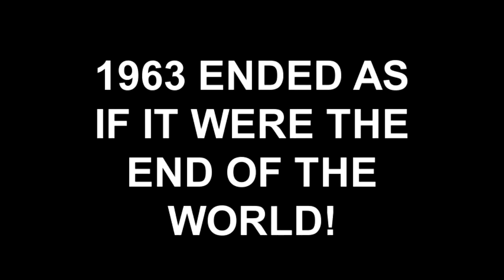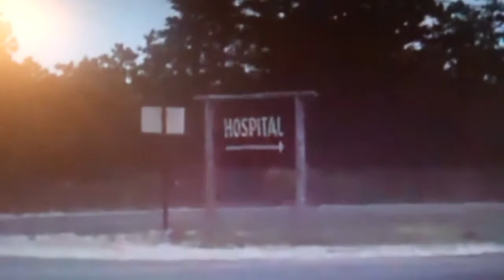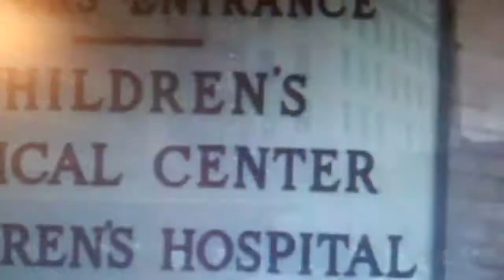1963 FELT LIKE THE END OF THE WORLD!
Aug. 9, 1963: President John F. Kennedy mounts the steps of Otis Air Force Base Hospital in Massachusetts to tell his wife Jacqueline that their baby son Patrick had died two days after he was born. On Aug. 7, 1963, the news from Otis Air Force Base on Cape Cod, Mass., flashed around the world: President John F. Kennedy and his wife, Jacqueline, had welcomed a third child. The boy arrived 51 / 2  weeks early and weighed just 4 pounds, 101 / 2 ounces. Immediately he began a struggle for life.

The Kennedy newborn suffered from hyaline membrane disease, a lung ailment that at the time was the No. 1 killer of babies born before full term. When the president looked in on him, he saw his son's chest heaving to draw air, and he ordered a Secret Service agent to track down a chaplain — the baby needed to be baptized at once. Twenty minutes later, the child was christened Patrick Bouvier Kennedy, after the president's grandfather and Jackie's father.
Treatment options for Patrick were minimal — mostly just a heat-controlled incubator and lots of attention. The critical period was the first 48 hours of life: If the baby could struggle through that delicate time, the odds were better that he'd survive, though they were still only 40 to 50 percent. Had Patrick been born in 2013, he would have had the benefit of ventilators and neonatal intensive-care units, and a 95 percent likelihood of surviving.

To give him every chance, the newborn was rushed from Cape Cod to one of the finest hospitals in the world: Children's Medical Center in Boston. A vigil began, and crowds waited for the president outside the hospital. "They greeted him ghoulishly with applause and cheers," journalist Mary McGrory wrote. "If they honored his anguish, they gave no sign."

As the hours ticked by, Americans huddled by their radios, listening for updates. To many, the mystique of the Kennedys meant that luck was on Patrick's side. "He's a Kennedy," the Boston Globe declared. "He'll Make It."

Pat, as the Globe took to calling him, occupies a small corner in Kennedy lore. He crops up for a few pages in books on the president or on his relationship with his wife. Most often, he is mentioned only in passing, if at all, as authors race on to the Nuclear Test Ban Treaty, civil rights, Vietnam or Dallas. This fleeting notice is fitting, perhaps, for Patrick's presence was only temporary; he was allotted little time to carve out his place in the world. There are no ubiquitous photographs, as of the rest of the family. We are left to imagine a fragile infant described by those who glimpsed him as "beautifully formed."

But an abundance of prayer and hovering doctors were not enough. Patrick's tiny heart gave out, and he died just 39 hours into his journey.

Though he was gone too soon, Patrick had a profound impact on his mother and father. For Jackie, his loss was her latest childbearing trauma. She had already suffered a miscarriage and delivered a stillborn baby, and her son John Jr. also had been born prematurely and overcame his weak lungs. Measured against her sister-in-law Ethel, who delivered her eighth child around this time, Jackie was the Kennedy woman with the reputation for troubled pregnancies and births.